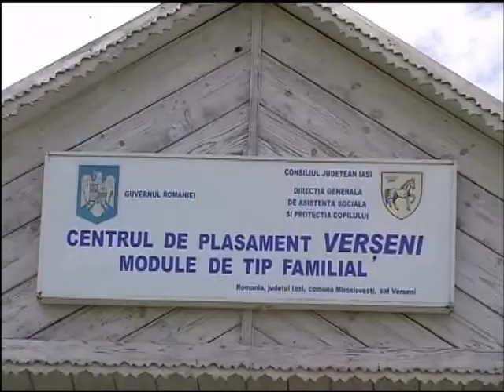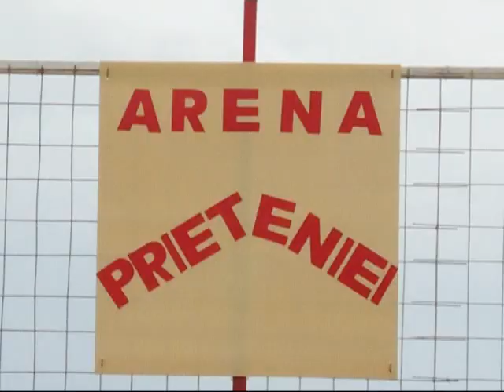C.P.Verseni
Ein Rundgang durch das Gelände des Kinderheims Verseni ("Centrul de Plasament Verseni")